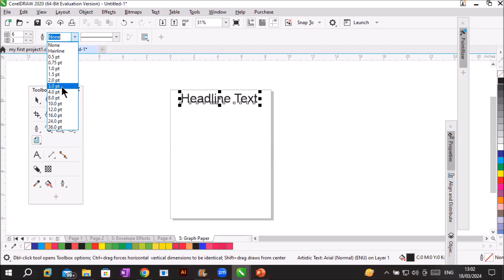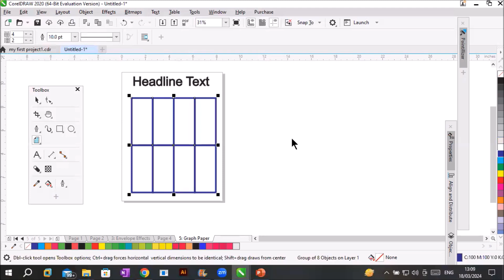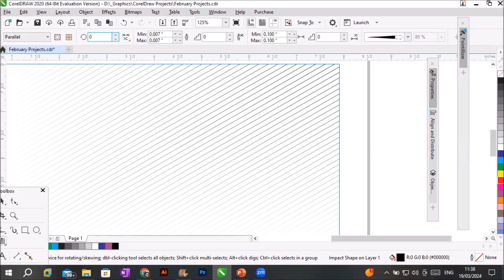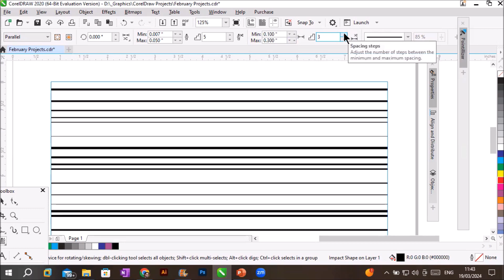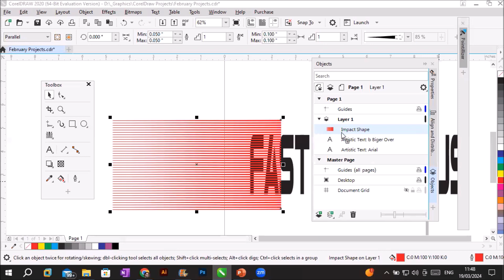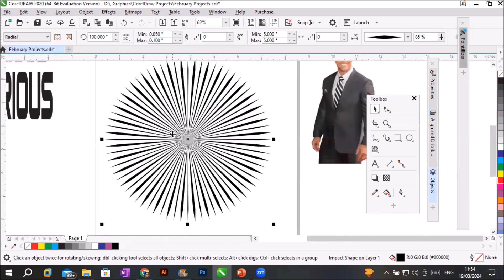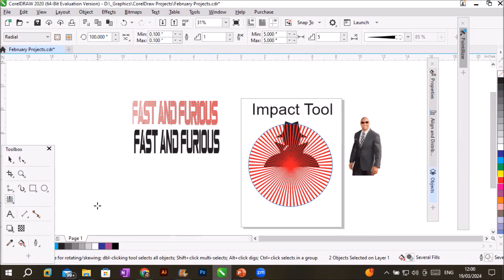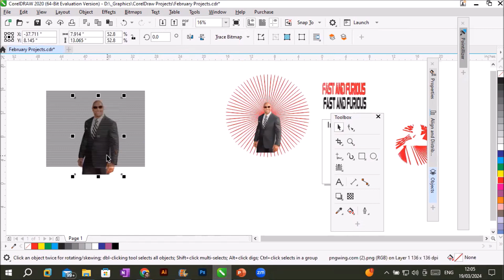CorelDraw Class-Twenty Four | Graph paper tool | Radial and parallel impact in corelDraw